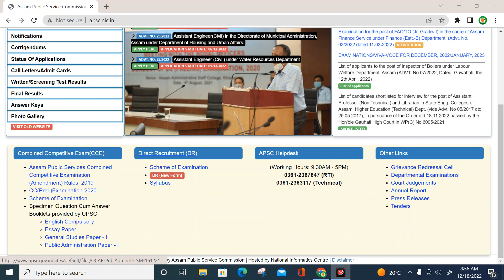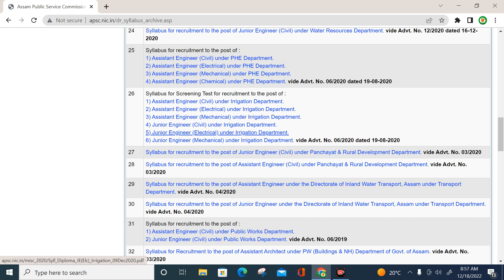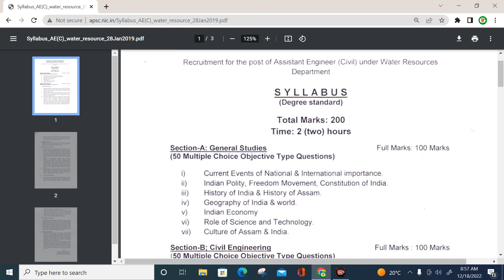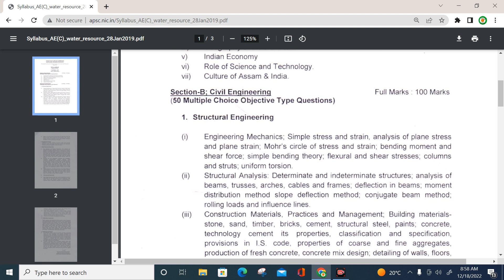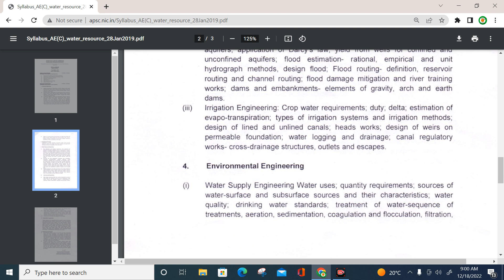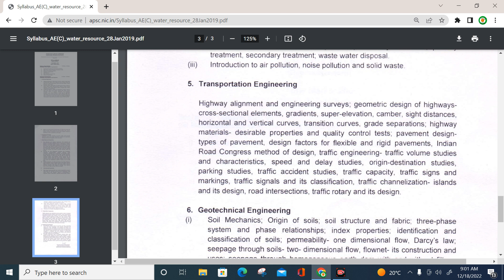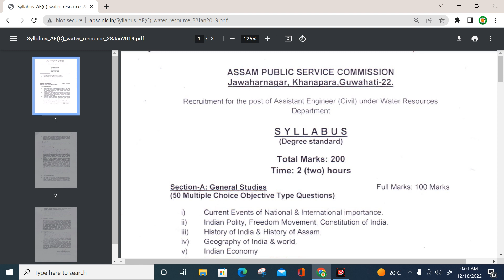APSC WATER RESOURCE 2023 SYLLABUS FOR ASSISTANT ENGINEER (CIVIL)APSCAE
As per ADVT No. 22/2022 dated 02/12/2022, APSC has released a notification declaring 63 vacancies for Assistant Engineer posts (Civil) under the Water Resource Department. This video analyzes the previous year  syllabus for Assistant Engineer posts ( Civil) under Water Resource Department.